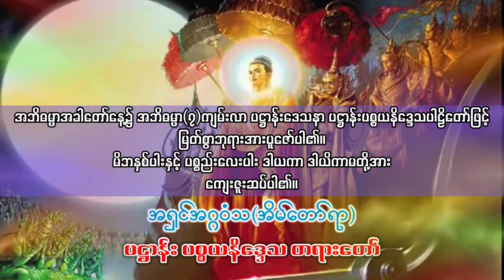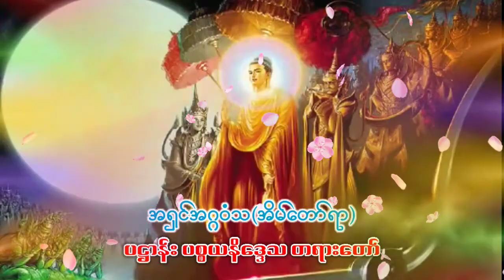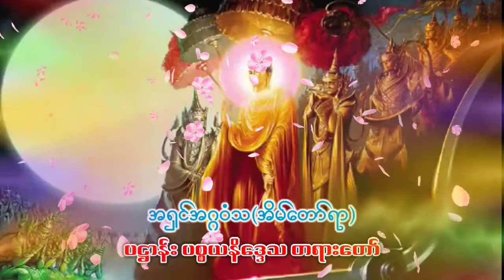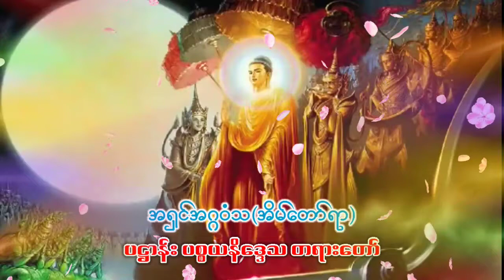အရှင်အဂ္ဂဝံသ(အိမ်တော်ရာ)ပဋ္ဌာန်းတရားတော်(မနက်ဖြန်၁၃၈၃-ခုနှစ်၊သီတင်းကျွတ်လပြည့်အဘိဓမ္မာအခါတော်နေ့)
အရှင်အဂ္ဂဝံသ(အိမ်တော်ရာ)ပဋ္ဌာန်းတရားတော်(မနက်ဖြန်၁၃၈၃-ခုနှစ်၊သီတင်းကျွတ်လပြည့်အဘိဓမ္မာအခါတော်နေ့ဖြစ်ပါသည်။)

အရှင်အဂ္ဂဝံသ(အိမ်တော်ရာ) ပဋ္ဌာန်းပစ္စယနိဒ္ဒေသတရားတော်
ဓမ္မာစရိယကျောင်း၊အိမ်တော်ရာတိုက်၊ရန်ကုန်မြို့
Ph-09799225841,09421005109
AshinAggaVamsa,AshinAgga